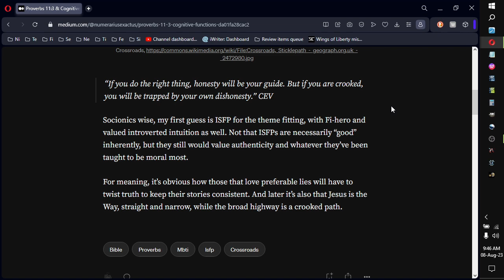Proverbs 11:3; Proverbs & Cognitive Functions series.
Do you know the way?!